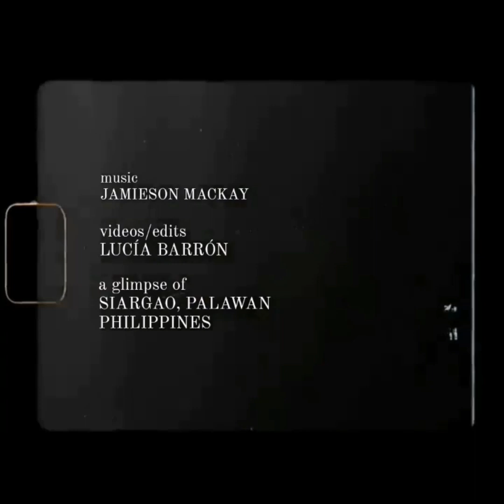Strawberry | Jamieson Mackay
Strawberry, second single off Jamieson Mackay's debut solo LP "Like A Spring" to be released May 2023.

Featuring Annie Martel on vocals.

Video by Lucia Barron, filmed on Siargao, Philippines in 2020 and 2021.

A story from the film maker:

Going back to Siargao from a cold apartment in Berlin isn’t an easy task, but I'll find my way.

I never meant for Siargao. Visiting the Philippines was never in my traveling plans, and I have a lot of places in mind. But I’m not a beach person, I’m a mountain animal who gets no excitement from the idea of infinite yellow flat beaches melting under the sun. No matter how perfect the sea might be, how clear its waters.

And still, a traveler’s fate isn’t for the traveler itself to decide. We settle some ideas and intentions, and then the adventures get to unfold by themselves. I’ve learned that to have a better or worse experience ends up depending closely on our capacity to go with the river we are given or our attempt to fight its current stubbornly instead.

So I decided not to fight back against Siargao’s current when my friends and I got stranded there in March 2020. We were supposed to spend a month in the Philippines before returning to Australia to our working visa’s jobs, but instead ended up living on the island for 2 years.

I had the chance to know, enjoy and live in a very rare post apocalyptic Siargao. No surfing tournaments, no massive amounts of tourists, no parties in almost no open venues. Just local Filipinos and the few foreigners that call Siargao home putting up with the bunch of lucky stranded outsiders, trying to understand the paradise we were stuck in while the whole world was falling apart.

During the mornings I would walk on wide empty beaches with my eight adopted dogs, sidestepping the moorings of the narrow barcas, fishing endless plastic from the shore and the sand, greeting whole families looking for seafood to compensate the pandemic hungriness that had massively shaken the island during that tourist-less times. Watching my dogs running freely to the horizon all the way through the silver low tide, with all those small water creatures surviving patiently in the little warm ponds left behind, waiting for the sea to come back, waiting for their life to start again.

Just like them, stranded under the sun in my island-pond, I was also waiting for my life to start again. But the world wasn’t ready for a low budget traveler yet, and my waiting ended up being a most needed introspection walkabout.

On sunsets the sun would go down the bridge just upon the skateboarders and the bikers. The sun would leave sea fragrant pink skies for us to amuse our eyes and minds almost every day. I haven’t known more melancholic scenery than those endless horizon sunsets with my dogs sitting by my side, blending into the silence, suspecting infinity.

The dearest friends I got to make during those years, the green jungle closing up on early morning humid roads, the indefatigable spirit of the surfers always in the hope of their perfect wave.

Motorbike rides through narrow neighbourhoods, the endless loop of life and death of street dogs, superstition knotting cats' tails.

The terrible sound of the pig being slaughtered on Sunday mornings mingling in the air with distant distorted karaoke love songs. The colourful coral fishes agonizing under the sun at every corner, offered as the only alternative to complement the sacred rice. The white meat of the coconuts.

And the kalabaw cooling down in the mud, the smiles, the dancing.

Rum swollen bellies napping in the sun.

There are places in these videos that don't exist anymore, having been swept away by typhoon Odette, the 16 of December, 2021. Just sixteen days after my departure. I couldn’t feel grateful about not being there as everyone told me I should. 'How lucky you are, you got out just in time'. I only had room for desperation and an infinite feeling of helplessness. I can feel the grief opening again in my chest even now, even knowing my beloved ones have survived and the jungle is slowly regaining its green suit, even after one year of having left my island family and the paradise we once shared.

These videos are the carefully compiled images of the love I feel for my time in the Philippines, with the most appropriate sound expression I could have imagined and had the honour of being asked to use for their composition. Jam is responsible for the existence of these videos that tell these love stories, and I'm forever grateful for that.

I never meant for Siargao.
But Siargao deeply meant for me.

L. B. A.